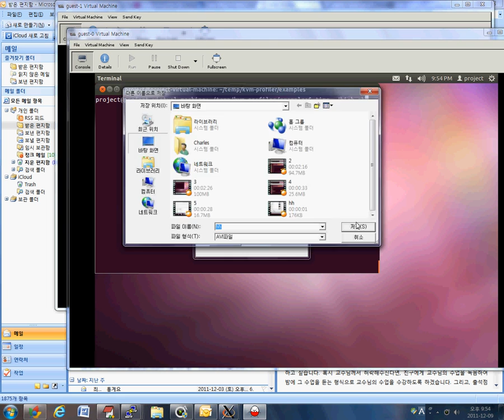Case 1: High-High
# Source codes

# Authors
* Charles Hyun
* Jeehoon Kang
* Woojong Koh